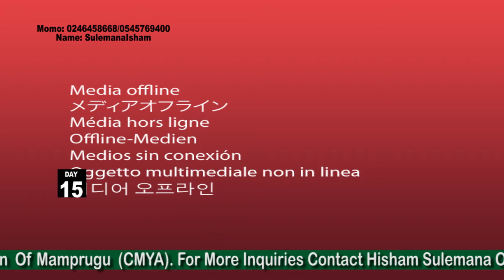CMYA 2021 RAMADAN TAFSEER WALEWALE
BY SHEIKH ALHAJI ABDALLAH MOHAMMED JAAMA